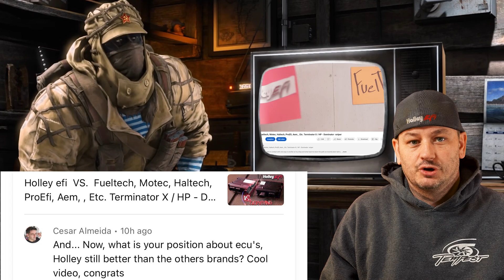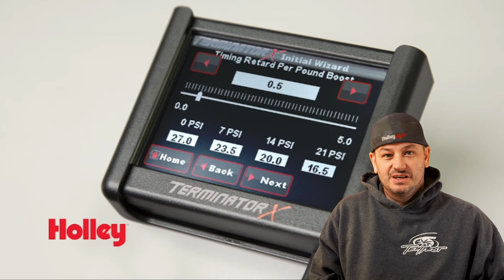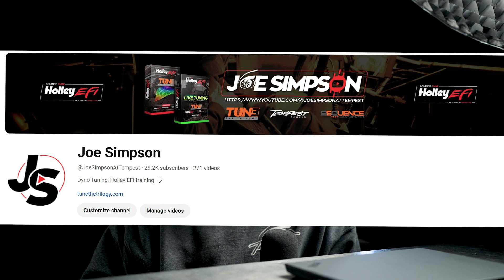Is Holley EFI the BEST Ecu?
Is Holley EFI the Best Option?   Sometimes! There is fancier stuff out there, but its typically much more complex.  Holley did a great job of choosing a target customer and giving them what they need.